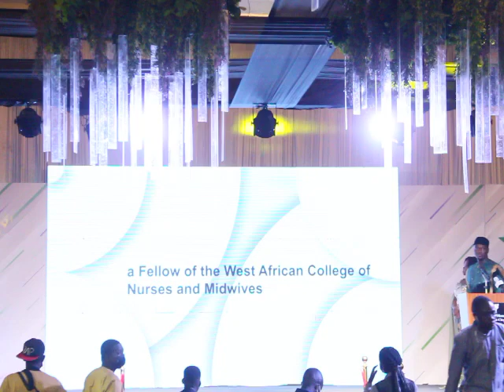2nd GRNMA National Awards || Joyce Mawuena Appaw wins Mrs Perpetual Ofori-Ampofo Memorial Award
Category - Innovation and Impact Award